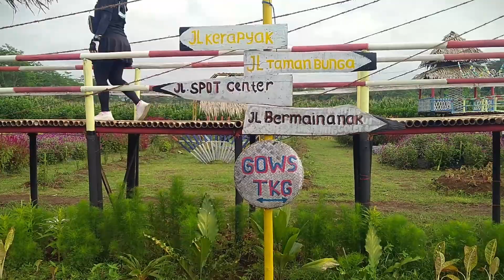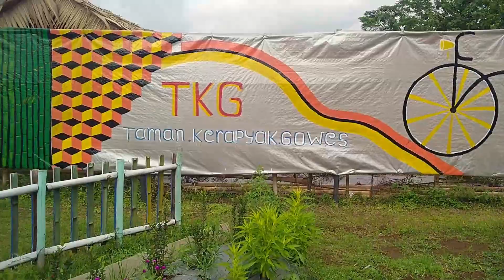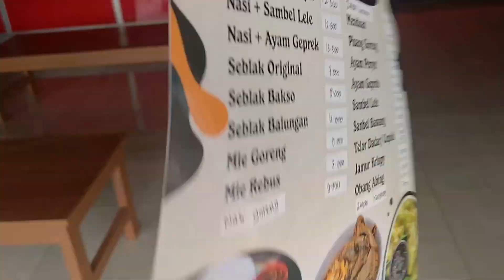Begini penampakan Taman Krapyak Purwodadi Banyumas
Nahkan jadi tau ada tempat wisata sederhana diarea BMS yang baru buka niih, gowesan seduluran karo dolan hehe. Alhamdulillah kulinernya juga murmer Banyumas punyasih. Cus melipir yang lewat area Kembaran.

Music
샛별 - Move forward [ house  future  game ]